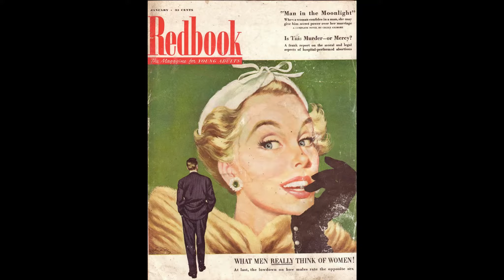Albert Payson Terhune - Sunnybank - Ray Long Redbook Magazine Preview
Kathy George explains the catalyst for Bert writing about Lad in the first place in this preview of the documentary short, "Albert Payson Terhune - Sunnybank", written and directed by Paul Bastante (Before A Nation and Hills & Valleys) and produced by Silk City Films.

When Ray Long visited Bert at Sunnybank Lad took a liking to him which was surprising because Lad had always been a bit aloof towards strangers as a general rule.

Long was taken to Laddy and suggested half jokingly to APT that he should write about him. And he did just that, making him and the dogs that lived at Sunnybank famous around the world, even to this day.